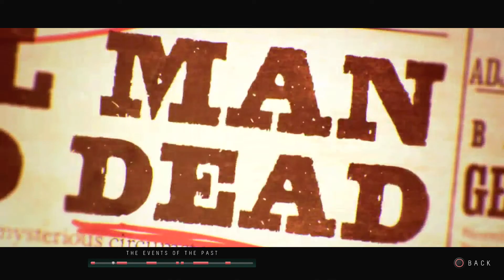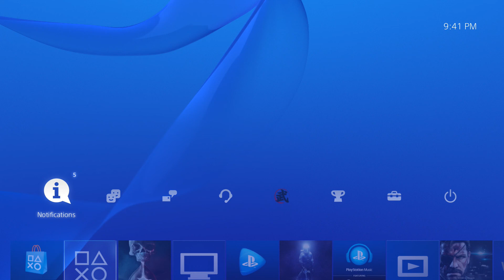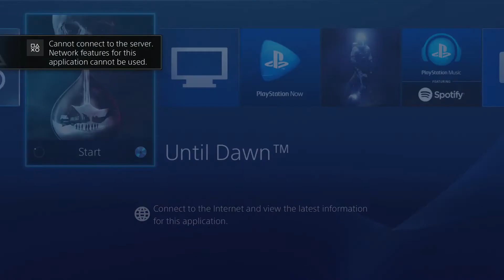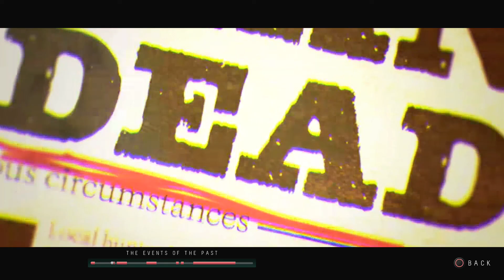Until Dawn Playthrough - Part 14 - Freaky Visions, Glitches, and Revelations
My playthrough of the PS4 exclusive Until Dawn, with live commentary.